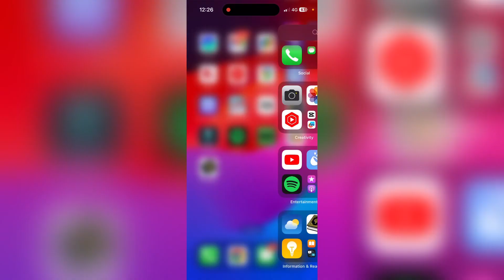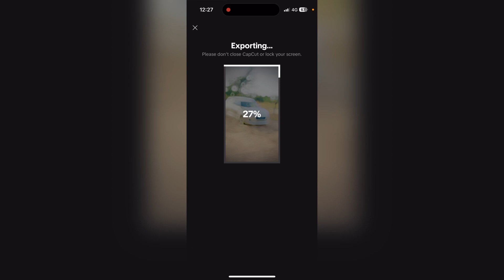CapCut edit video save in gallery without watermark | CapCut watermark remove